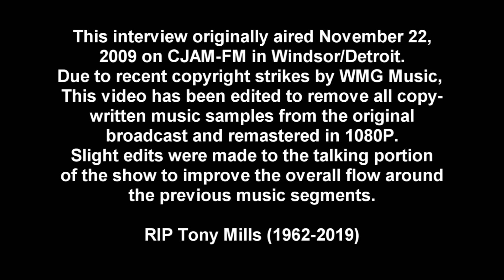Tony Mills (Shy, TNT, Siam) 2009 Interview (Remastered, Signals of Intuition)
Interview with Tony Mills of Shy and Siam, formally TNT, China Blue, State of Rock, Docker's Guild, and many more, which aired on November 22, 2009 on The Signals of Intuition. Topics include: recording with Cinderella on Night Songs, Shy, working with Don Dokken, TNT and their new album (at the time) Atlantis, his relationship with Tony Harnell, Siam, Tony's solo album Vital Designs, Lasse Dale's album Screaming For Silence, State of Rock's album A Point of Destiny, and more!